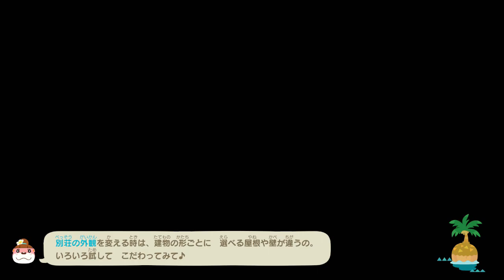【2022年4月8日】これだから毎日欠かせない【あつ森日記】【あつまれ どうぶつの森】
投稿頻度にもいろいろな意見があるけれど、
このゲームは毎日収録していきたいなあ。

『あつまれ どうぶつの森』の世界で過ごす一日を、

【もくじ】（簡略化に挑戦中・・・）
0:00:00　タイトル
0:00:31　2022年4月4日
0:49:57　2022年4月5日
1:41:09　キャンプサイトチャレンジ